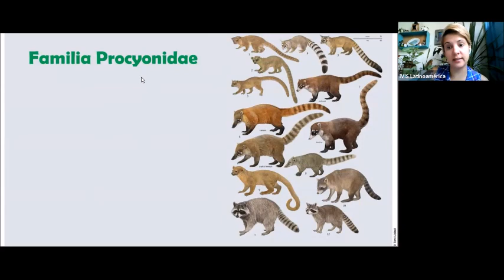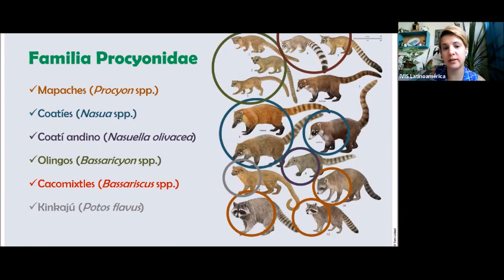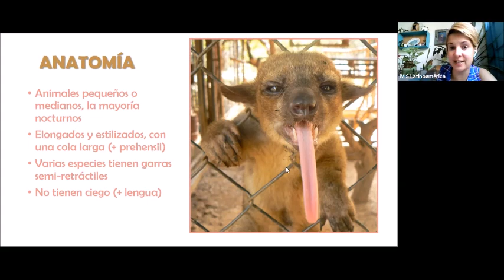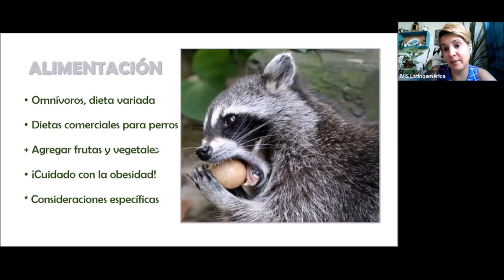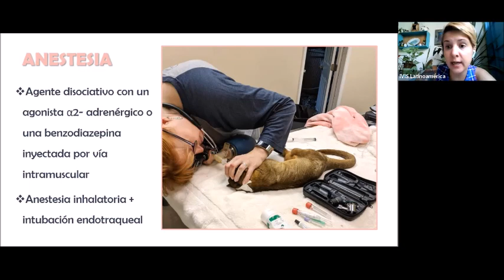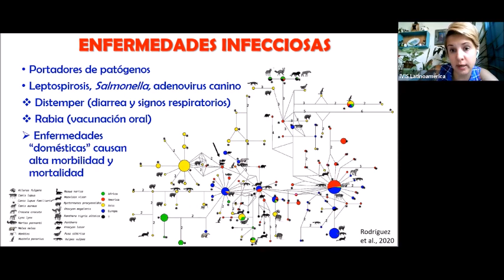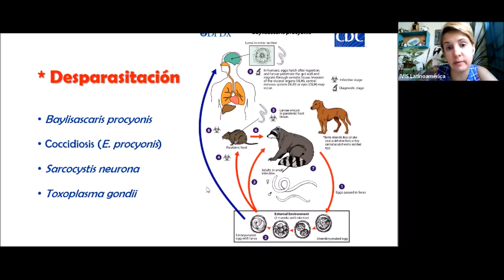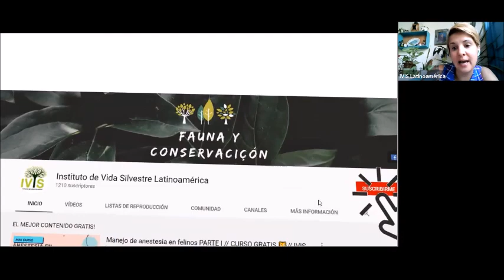Medicina y Manejo de Prociónidos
Este video contiene:

🐾Taxonomía: 0:24
🐾Anatomía: 6:53
🐾Habitat: 7:42
🐾Alimentación: 9:10
🐾Manejo: 10:40
🐾Anestesia: 13:39
🐾Diagnóstico: 13:45
🐾Enfermedades infecciosas: 15:09
🐾Vacunación: 18:10
🐾Desparacitación: 19:29
🐾Reproducción: 22:05

¿Quieres estar más cerca de nosotros?